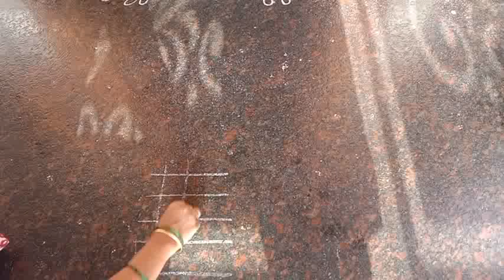Wednesday Special Rangoli || Easy rangoli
Try this in your home